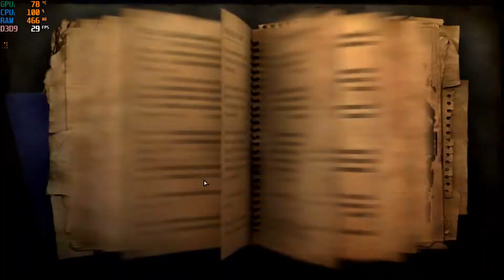FAR CRY 2 Low-End Test | (AMD A6, Radeon R4 Graphics)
FPS While Not Recording:  40 ( NO STUTTER)

|SYSTEM REQUIREMENTS|
CPU: 3.2GHz Pentium 4, Pentium D 2.66 GHz, AMD Athlon 64 3500+ or better
CPU SPEED: 3.2 GHz
RAM: 1 GB
OS: Windows XP/Vista
VIDEO CARD: 256 MB video card with Shader model 3 (NVIDIA GeForce 6800 + / ATI Radeon X1650 +)

|PC Specs|
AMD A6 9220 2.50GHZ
4GB RAM
120GB SSD

FAR CRY 2  test run and it runs pretty ok for low-end Pcs. Do you agree?